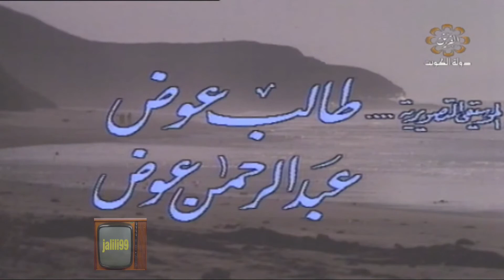HD 🇰🇼 برنامج خلق الله / تلفزيون الكويت